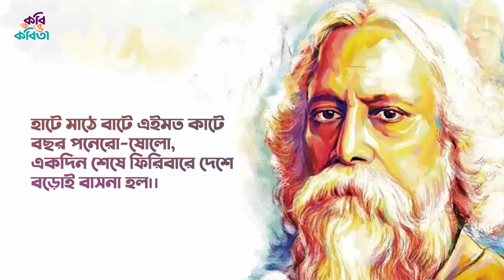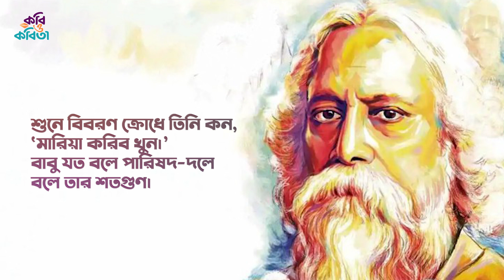দুই বিঘা জমি - Dui Bigha Jomi | রবীন্দ্রনাথ ঠাকুর | মোঃ মহিউদ্দীন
দুই বিঘা জমি
লিখেছেন- রবীন্দ্রনাথ ঠাকুর

পাঠ- মোঃ মহিউদ্দিন

কবিতাটি যিনি আবৃত্তি করেছেন, তিনি শুধুমাত্র শখের বশেই আবৃত্তি করেছেন। আবৃত্তি নিয়ে তার জ্ঞানের পরিসীমা খুবই কম। তাই, তিনি এটাকে আবৃত্তি বলতে চান না, শুধুমাত্র পাঠ করেছেন বলেই ধরে নেওয়া যায়। একজন নতুন পাঠকের ভূলত্রুটিগুলো ক্ষমাসুন্দর দৃষ্টিতে দেখার অনুরোধ থাকলো।